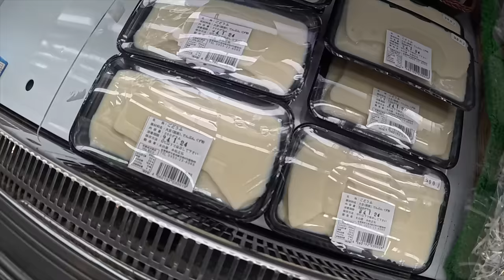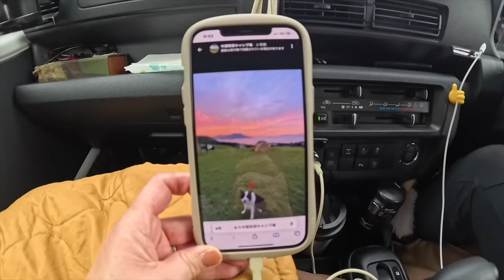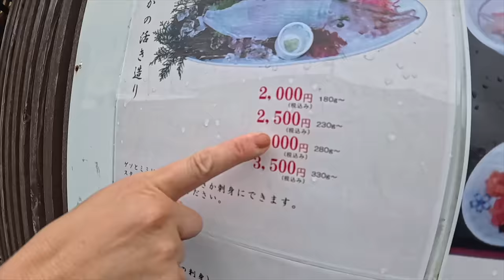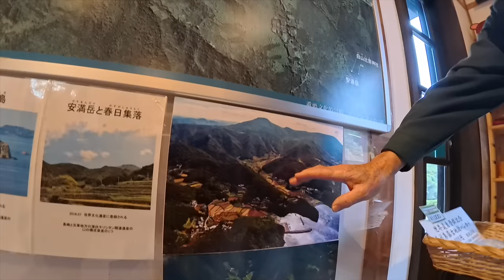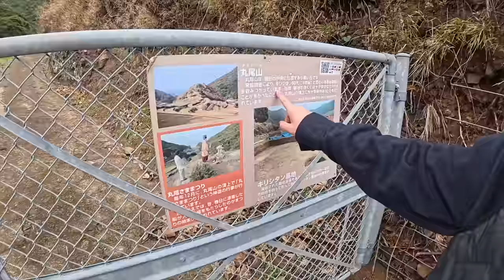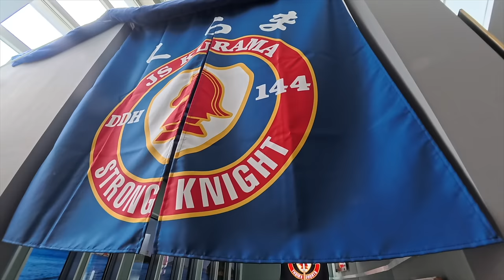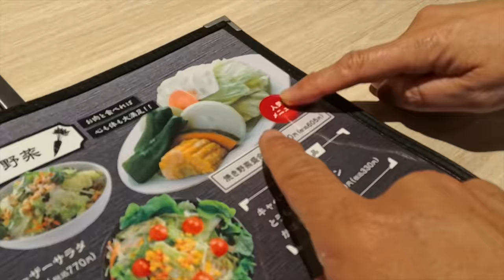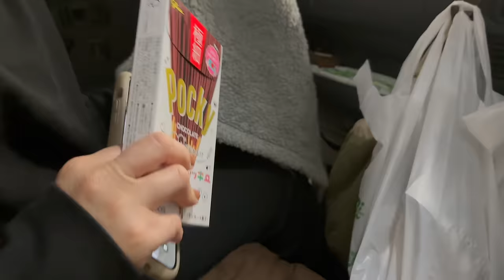【車中泊で九州一周】９泊10日夫婦旅 #3/長崎県→佐賀県→熊本県へ大移動/世界遺産の棚田に驚愕した旅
今回は長崎県の道の駅からスタートします。今まで見たこともないほど壮大な棚田の景色に魅了された後、佐世保を満喫し→熊本県へと大移動した旅です。

サンシェードは楽天で購入しました。

[BGM]
Artlist